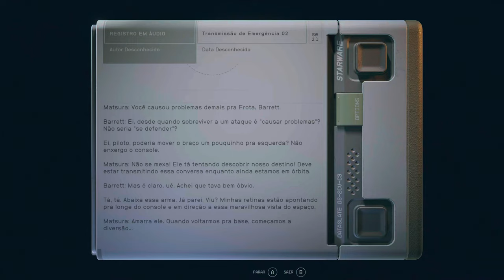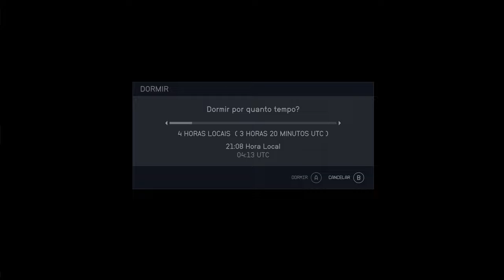Starfield 4K/HDR/DXR/FreeSync Premium Pro/60FPS✔ No HUD - Procurando Barrett On Xbox Series X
Connor segue as pistas de uma gravação para achar o cativeiro de seu amigo Barret.